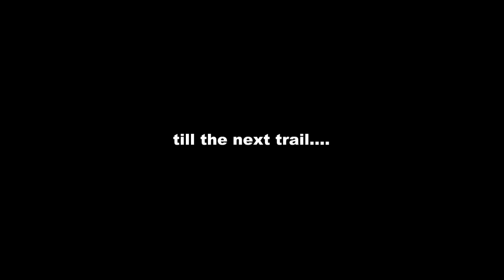Offroad Adventures Defender 110 chevy Hummer Tim Cameron showtime sand scorcher unimog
Location: Durian Loop - Rifle Range Road

The 11 trucks in this video
Axial SCX10 Defender 110 Pickup
Axial SCX10 Clod Buster
Axial SCX10 Honcho
Axial SCX10 Ford
Axial SCX10 Jeep Wrangler
Axial SCX10 Hummer H2
Tamiya CC01 Unimog
Tamiya CR01 Land Cruiser
Custom chassis with Sand Scorcher body
Custom built Tim Cameron Showtime Buggy
Custom built Green Mamba Rock buggy

Part 1:
Some clips taken during the scale 4x4 RC trucks Offroading trip at Rifle Range Road - Durian Loop Trail